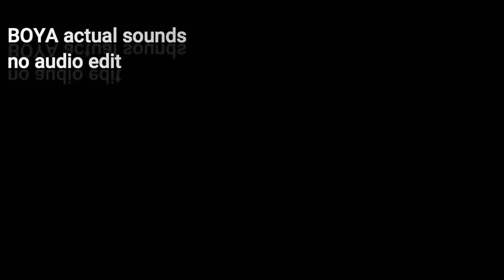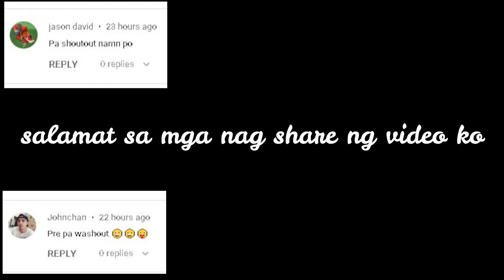Best Budget wireless microphone Boya BY-WM4 Mark II unbox review set-up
-clear recording sound
                     -compatible with smartphones,DSLR cameras ,consumer
                      camcorder,PCs etc.
                     -light and compact easy carrying
                     -hard case included
                     -standard camera shoe mount and clip included
                     -up to 50m(164ft) operation range (without obstacle)

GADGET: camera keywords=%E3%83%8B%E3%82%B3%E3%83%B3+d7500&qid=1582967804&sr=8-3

microphone cam 2